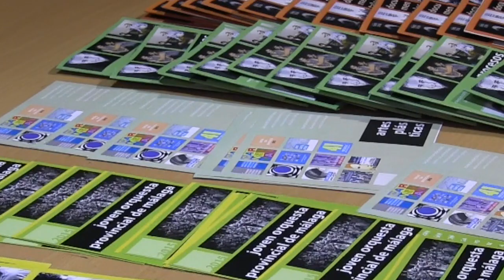Programación del Área de Cultura de la Diputación de Málaga de 2015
Un total de 47 municipios, la mayoría menores de 20.000 habitantes, de la provincia de Málaga, podrán disfrutar de las 136 actividades que el Área de Cultura de la Diputación de Málaga, a través de Culturama, ha programado para el primer semestre del año 2015. Toda una apuesta por llevar la cultura a aquellas localidades más pequeñas, que a partir de este mes contarán con una amplia oferta de música, teatro, exposiciones, talleres, y actividades infantiles.